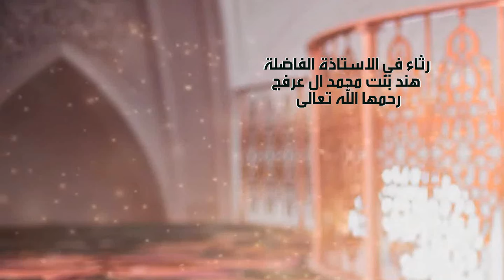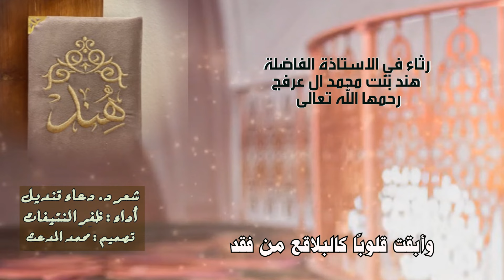رثاء في الاستاذة الفاضلة : هند بنت محمد ال عرفج رحمها الله | شعر د. دعاء قنديل | أداء : ظفر النتيفات